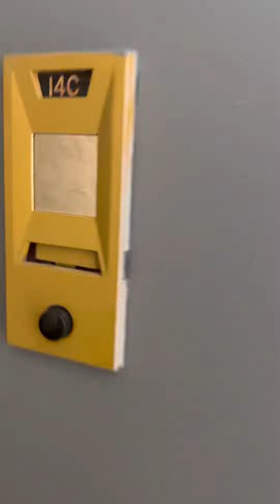Savoy -15 w 139th 14c - 1 bed - laundry in building - all utilities